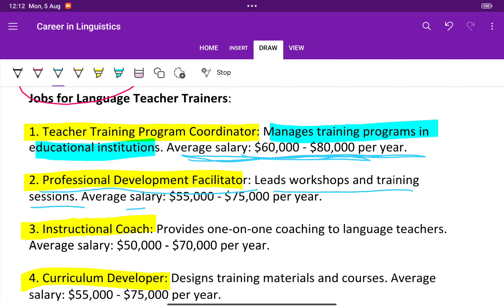Career as a Language Teacher Trainer | Train Teachers & Build a Career in Education in Urdu/Hindi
Discover the rewarding career of a Language Teacher Trainer! In this video, we explore how to become a successful teacher trainer, the scope of the profession, and the opportunities available to build a fulfilling career in education.

What is the scope of a career as a language teacher trainer?
How can I become a language teacher trainer?
What are the job responsibilities of a language teacher trainer?
What qualifications are needed for a career in teacher training?
How can I build a career in education as a language teacher trainer?

Career as an Eco-linguist | Scope, Jobs & Salary Packages in Eco-linguistics